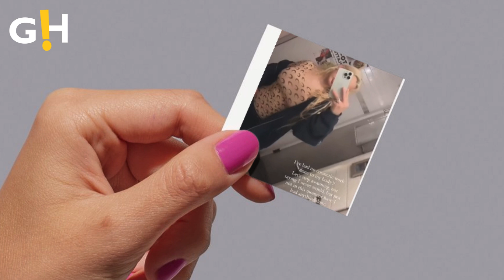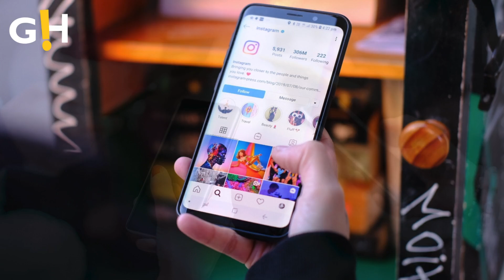Alabama Barker showed off her ample curves in a green bikini on Sunday. | Entertainment News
Alabama Barker turns heads in a stunning green bikini. The social media star flaunts her curves and confidence in her latest sizzling post.